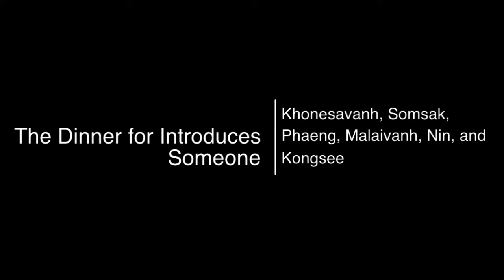The Dinner for Introduces Someone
Class 2.2, by Khonesavanh, Somsak, Phaeng, Malaivanh, Nin, and Kongsee